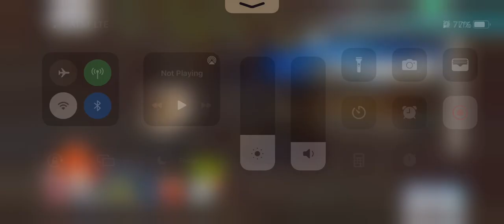Fate/GO Using Diarmuid